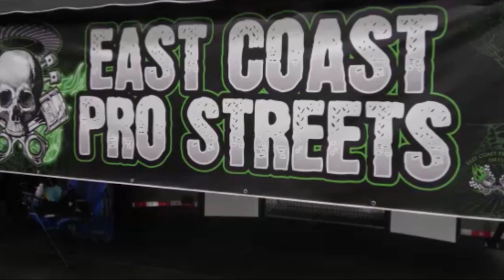1972 Vega V8 Pro Street Coastal Virginia Auto Show ECP Dreamgoatinc Hot Rods and Custom 4K Video